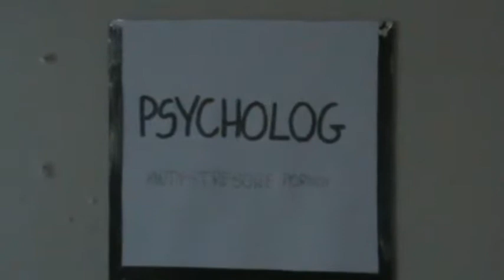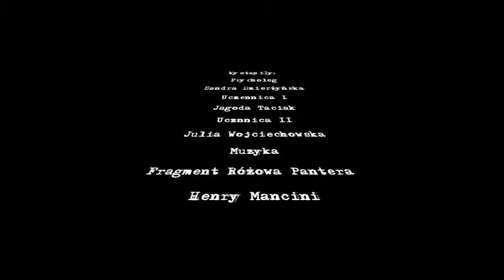Nie pozwól, by zjadł Cię stres